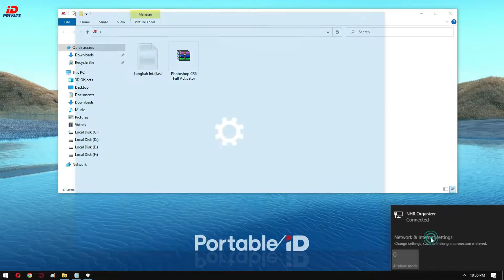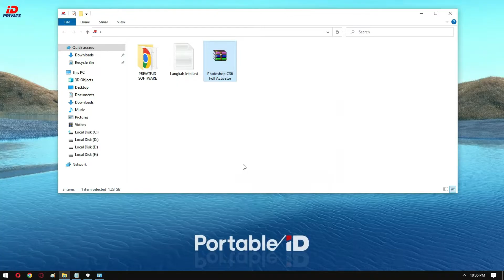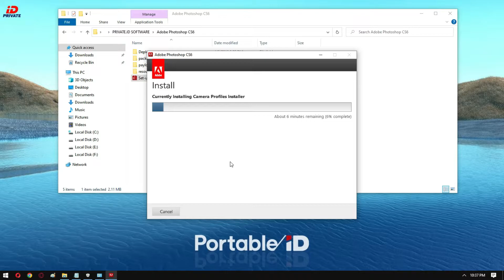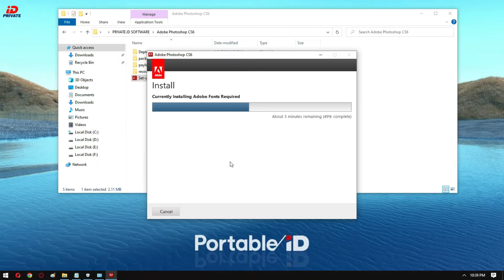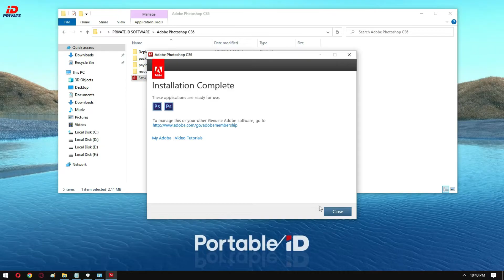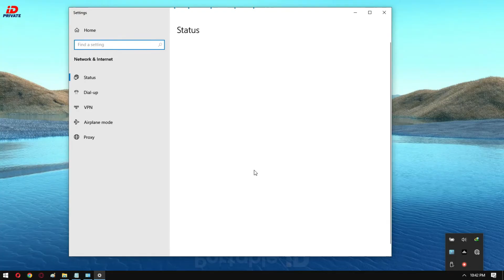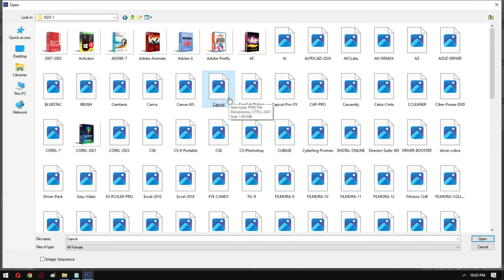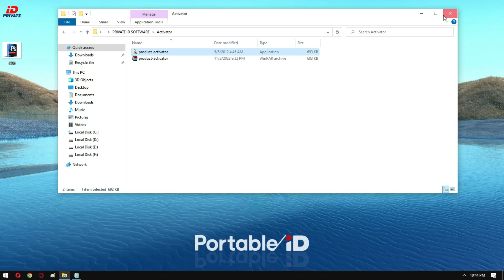CARA INSTAL PHOTOSHOP CS 6 FULL AKTIVATOR DI WINDOWS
► DATA DAN KETERANGAN VIDEO :

→ Judul : Cara Instal Photoshop CS 6 Full Aktivator di Windows
→ Waktu Akses : Jum'at, 03 November 2023
→ Publisher : @andis.ruswandi
→ Penanggung Jawab : @andis.ruswandi
→ Shopee : pc.portable (Portable.id

►PROFERTI VIDEO
[+] App Record : Cyberlink Screen Recorder 4
[+] Perangkat : Laptop Lenovo T420
[+] Windows : 10 Pro 22H2 Build 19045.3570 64 Bit
[+] Processor : Intel(R) Core(TM) i5-2520M CPU @ 2.50GHz   2.50 GHz
[+] Ram : 8 GB
[+] VGA : Intel® HD Graphics 3000

► DESKRIPSI VIDEO :
Berikut ini adalah Cara Instal Photoshop CS 6 Full Aktivator di Windows
Tonton video ini sampai selesai, agar tidak terjadi eror saat instalasi dan saat aplikasi digunakan

Terima kasih.